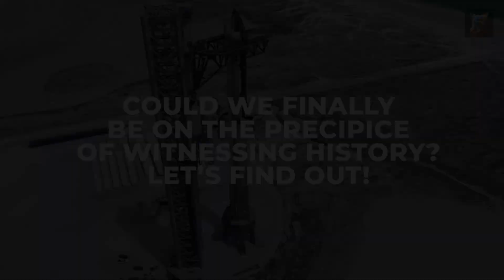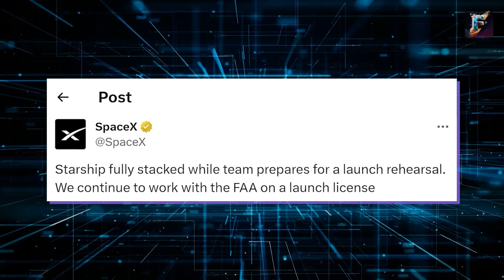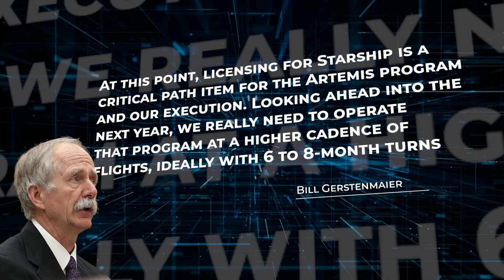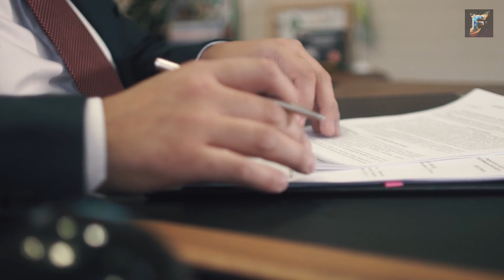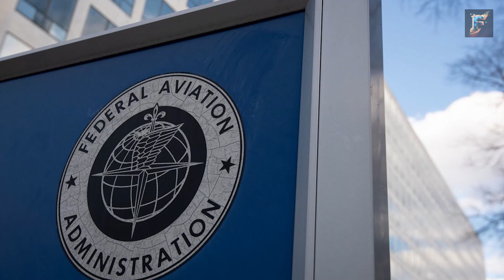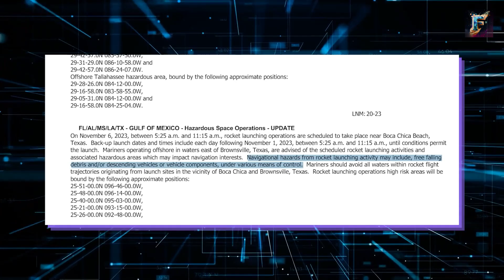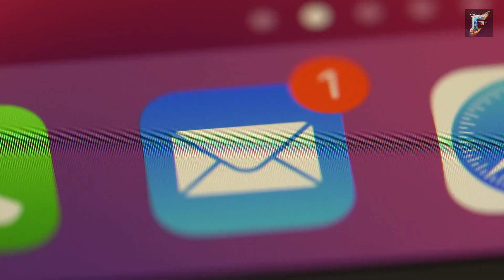AT LAST! NASA Reveals SpaceX Starship’s New Test Flight Date as FWS Spotted at Starbase!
At Last! NASA Revealed SpaceX Starship’s New Test Flight Date as FWS Spotted at Starbase!

NASA has hinted at a potential new launch date for SpaceX's Starship, and the U.S. Fish and Wildlife Service has been spotted at Starbase. As anticipation builds, we delve into what this could mean for the future of space exploration. Join us as we discuss the latest developments, environmental impacts, and what's to come. Get ready to witness history in the making!

At Last! NASA Revealed Starship’s New Test Flight Date as FWS Spotted at Starbase!